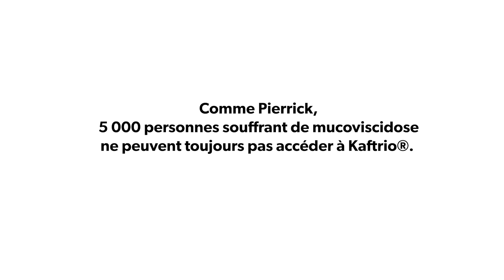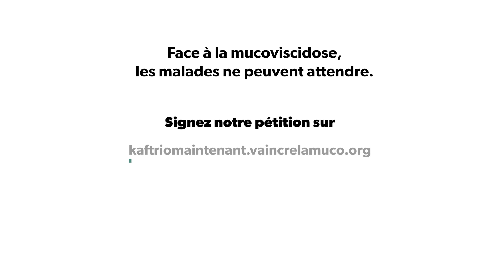Kaftrio - Portait de Pierrick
Pour un accès immédiat à Kaftrio®, aidez-nous ! 🙌
Comme Pierrick, 5 000 personnes souffrant de la mucoviscidose ne peuvent toujours pas accéder à ce traitement vital. 💊
Face à la mucoviscidose, les malades ne peuvent attendre !